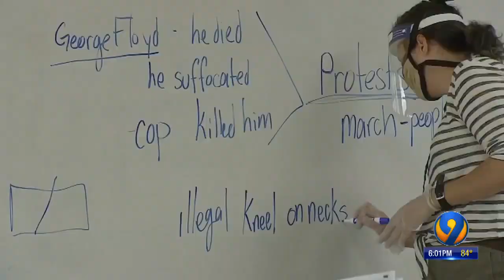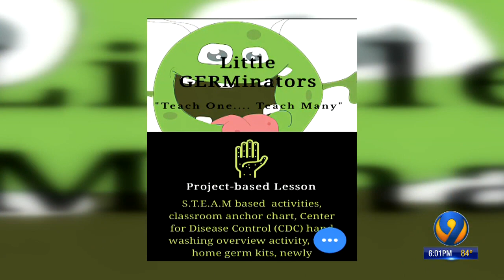Here is how the mask mandate will impact schools across North Carolina